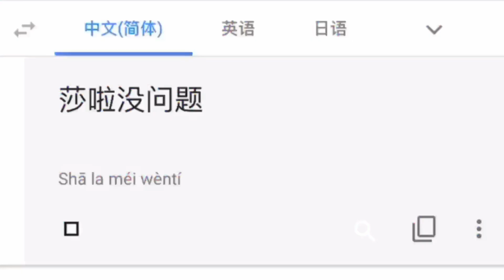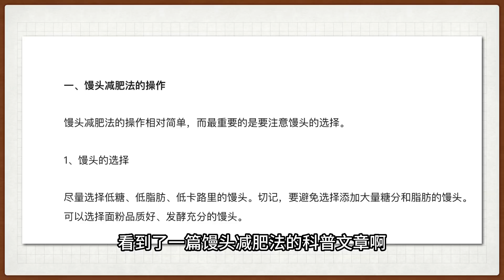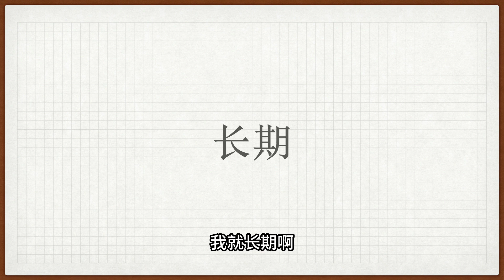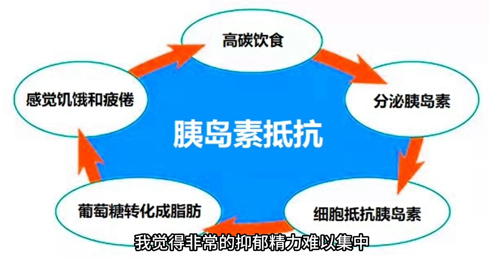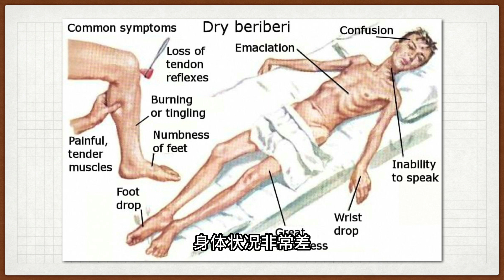馒头配水瘦成饿鬼？“馒头减肥法”爆火，千万别被坑了！！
最近特别流行一种所谓的“馒头减肥法”，好多减肥博主都在尝试，说什么“馒头配水，瘦成饿鬼”。哎！这都2023年了，怎么还是脱离不开单一碳水减肥法呢？！今天跟大家聊聊这种减肥方式的危害，长期坚持可能真的变成“饿鬼”哦！

加入莎啦的生酮讨论群：请加微信SaraJingsi

免责声明：视频中提及的所有内容都基于本人亲身体验和网络资料，不保证资料的真实性、准确性和完整性，并且不能替代任何医疗建议或治疗。任何对于个人健康和身体的决定应该基于个人情况和专业医疗意见。本视频的商品链接仅为推荐之用，我们不对商品的真实性、物流、售后、售价等任何相关情况负责。在购买商品前，请自行甄别并审慎决定。我们强烈建议您在使用任何新的营养计划或健康计划之前，咨询您的医疗保健专业人士的意见和建议。